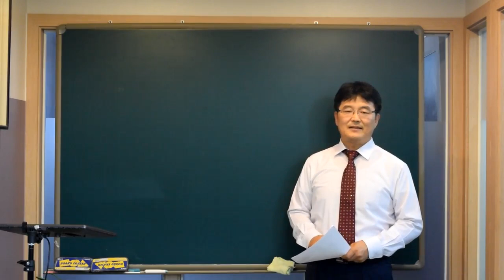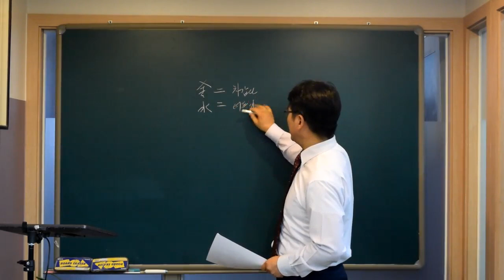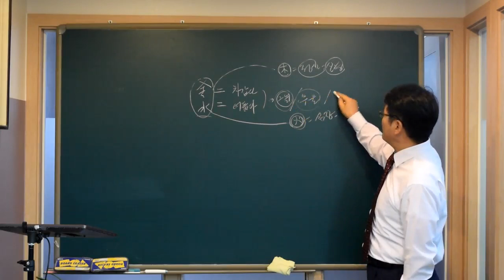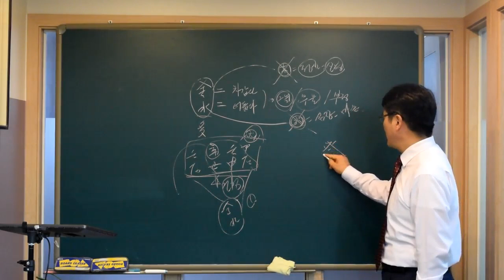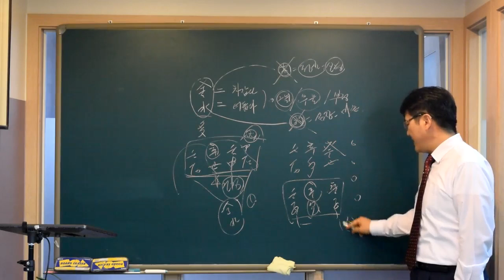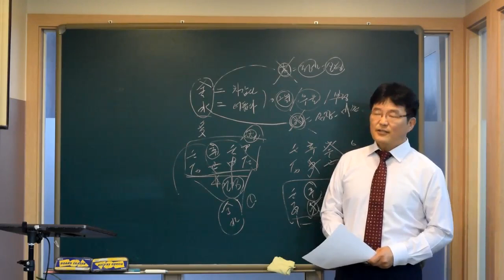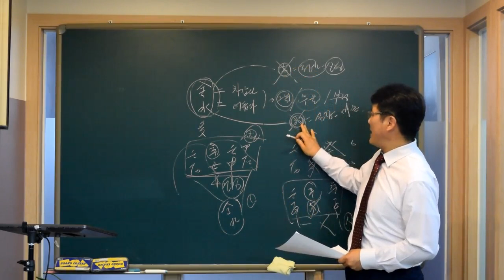금/수가 많은 사주와 건강관계-유진석명리학-010-8270-9641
사주/작명/택일 전문상담-오상유진석명리학